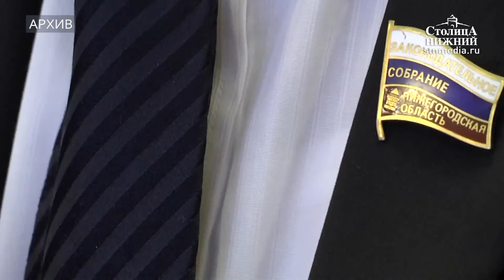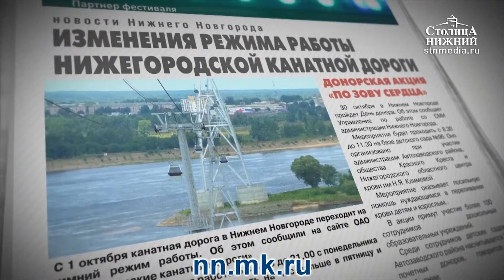Социолог Александр Прудник рассказывает о региональном аспекте предстоящих осенних выборов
Александр Прудник: «Региональное измерение имеет большое значение для внутриполитической жизни каждого из регионов. По результатам выборов определяются позиции различных политических партий. Именно выборы показывают силу той или иной политической группы».
Какой месседж отправляет ЦИК политическим партиям и другим участникам политического процесса в России? Клоны и региональный аспект на предстоящих выборах в Государственную думу РФ и другие темы обсуждаем с социологом Александром Прудником. Также подводим итоги политического рейтинга АПН-НН.